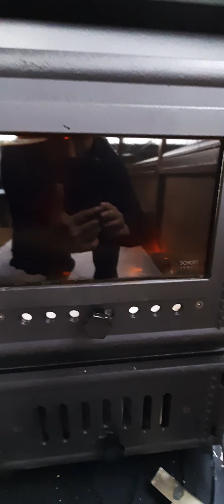Sabah S103 kuzineli dikey döküm soba şömine detaylı inceleme#soba